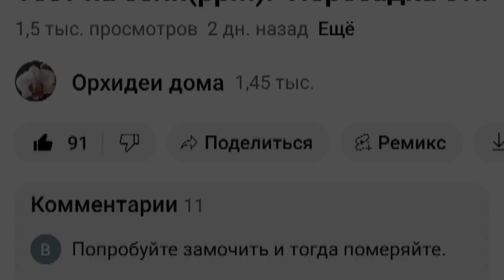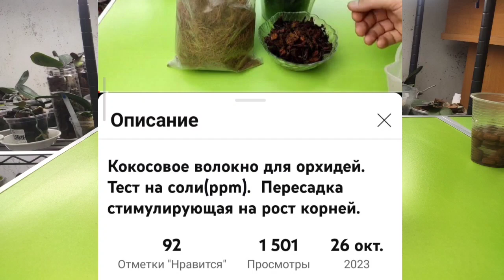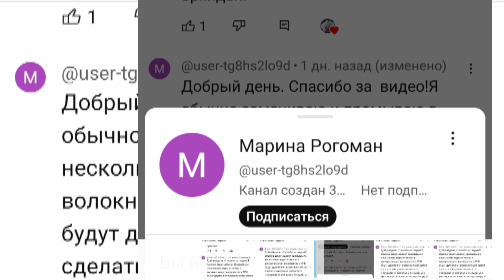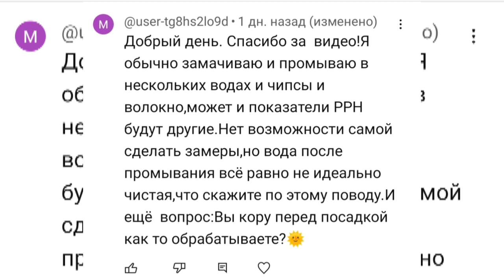Кора с полезными грибками и бактериями. Эксперимент посадки двух орхидей. Итог видео за 23и26\10\23!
Проверяем на соли кокосовые чипсы и волокно, замоченные 23 и 26 октября в видео на канале. Можно ли теперь использовать, как компонент в субстрат для орхидей. Приготовление коры с использованием биопрепаратов Триходермин и Фитодоктор для посадки фаленопсисов. Две красивых орхидеи посажены в экспериментальные субстраты. Что из этого получилось? Помогите найти название этих двух красавиц!!!